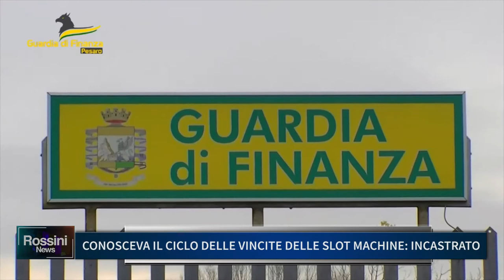CONOSCEVA IL CICLO DELLE VINCITE DELLE SLOT MACHINE, INCASTRATO